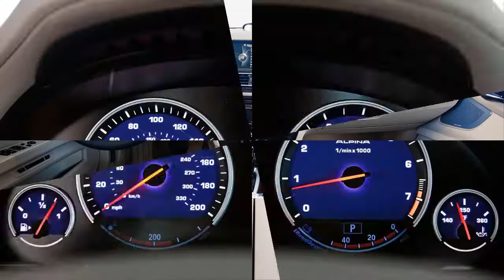2013 Alpina BMW B7 on 21 4 4 V8 Twin Turbo 540 cv HD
2013 Alpina BMW B7 on 21 4 4 V8 Twin Turbo 540 cv

"Song: DJ A.H. - A trip to the future